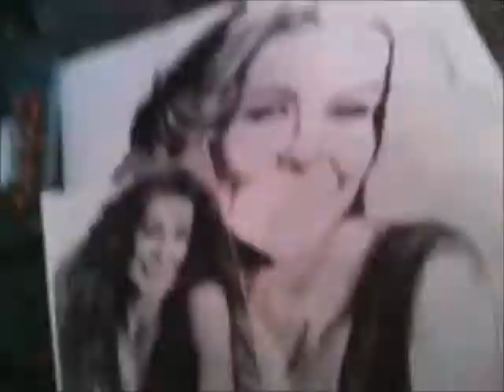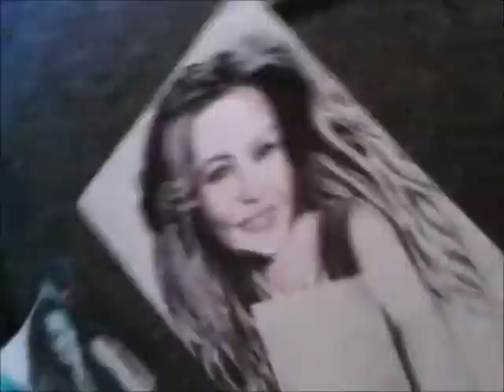drawing challenge Ellen Pompeo Meredith from Greys Anatomy, seven hours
Me drawing Meredith from Greys Anatomy, i know this isn't perfect, but this is my first time.